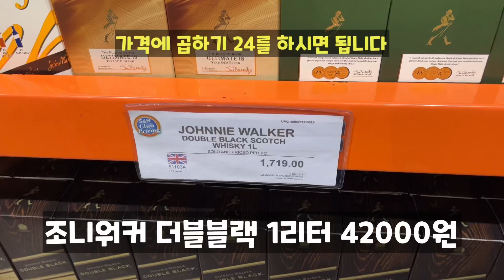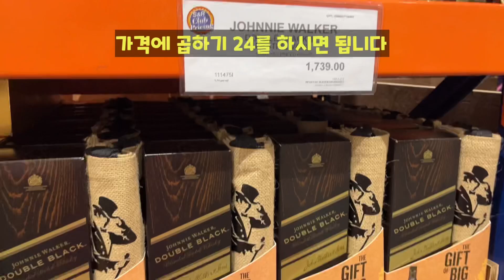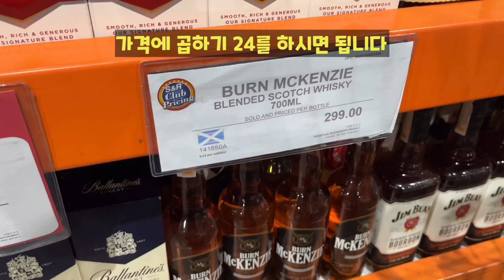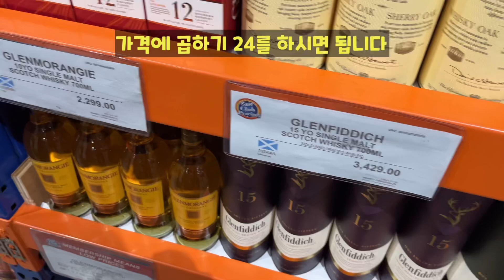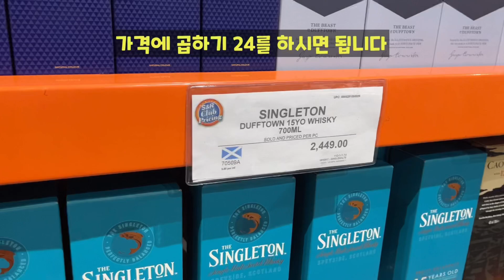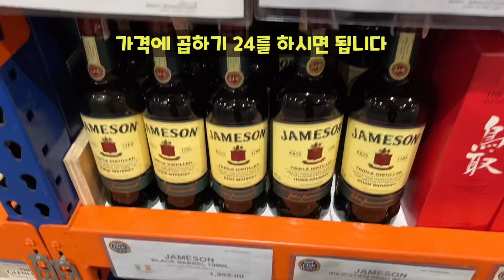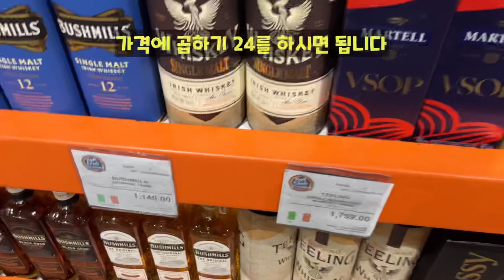2023년 2월 4일 🇵🇭 필리핀 S&R Membership Shopping 위스키